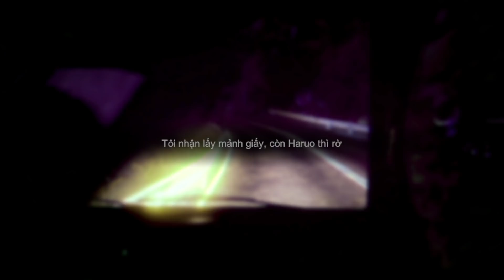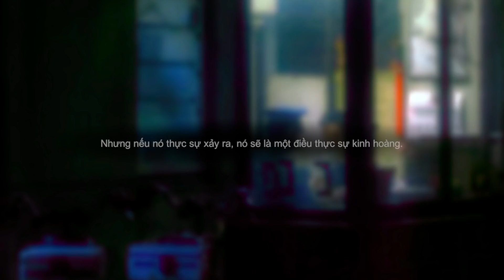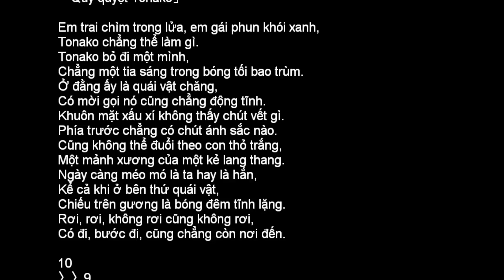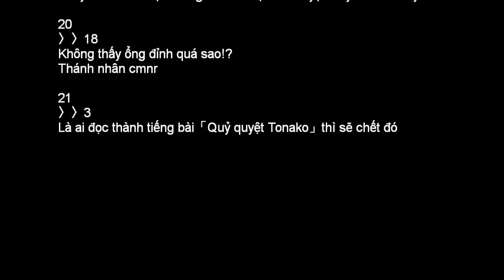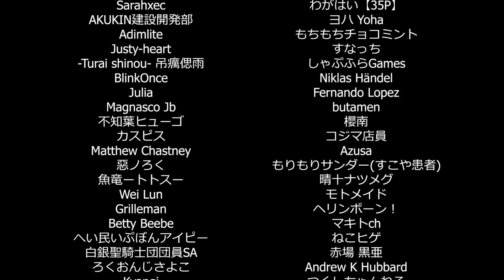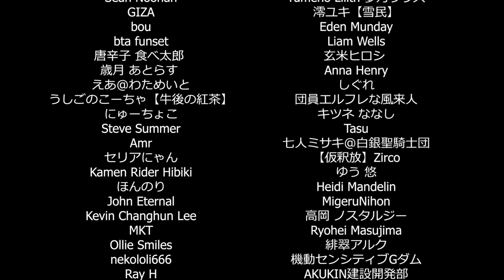Nó sẽ xuất hiện khi bạn đọc hết lá thư của Toko... 「The Radio Station | Phần kết」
★Game: The Radio Station